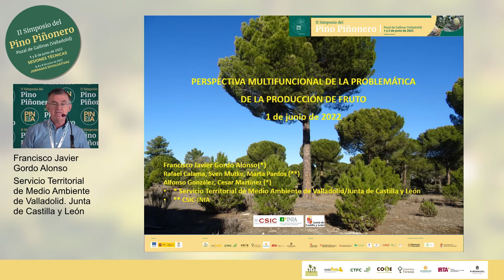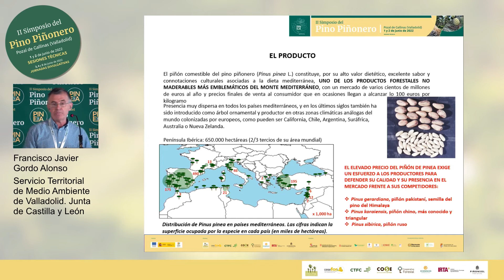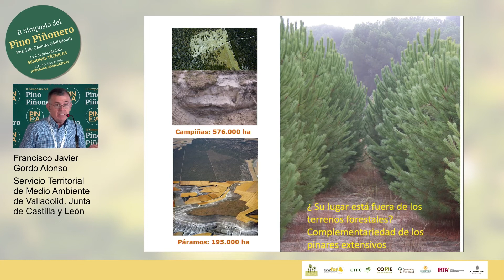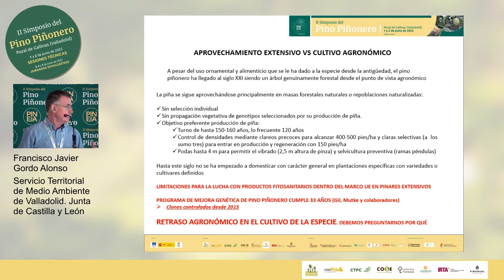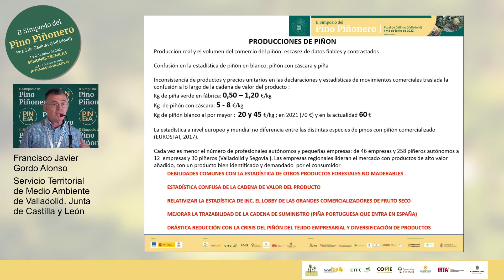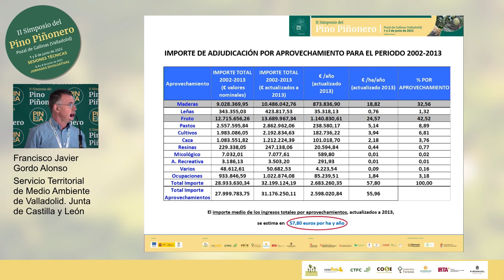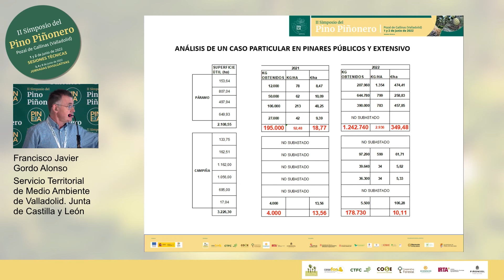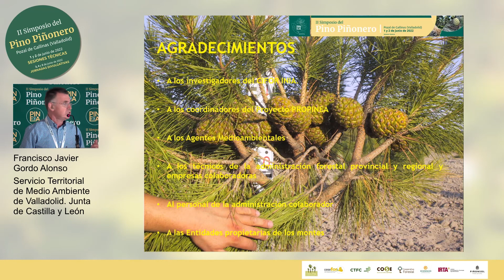Perspectiva multifuncional de la problemática de la producción de fruto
Francisco Javier Gordo Alonso, Servicio Territorial de Medio Ambiente de Valladolid. Junta de CyL